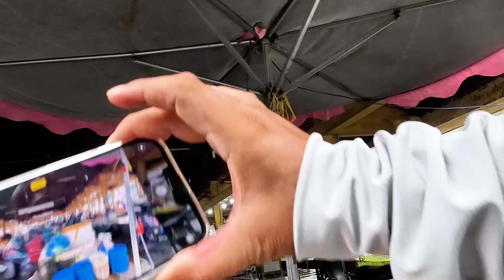CHỢ PHÚ NHUẬN TIỂU THƯƠNG BỎ CHỢ GẦN HẾT. CHÁN NẢN CẢNH Ế CHỢ TRUYỀN THỐNG.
- Ri cảm ơn Quý Cô Bác Anh Chị Các Bạn đã xem video.
- EM XIN CẢM ƠN QUÝ CÔ BÁC ANH CHỊ CÁC BẠN RẤT NHIỀU Ạ!